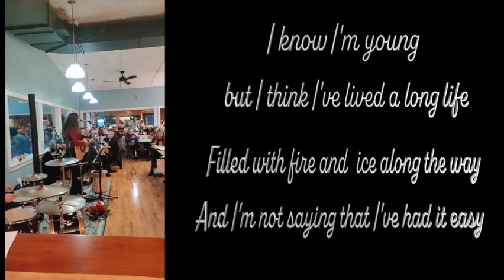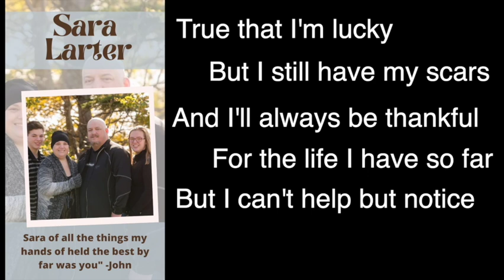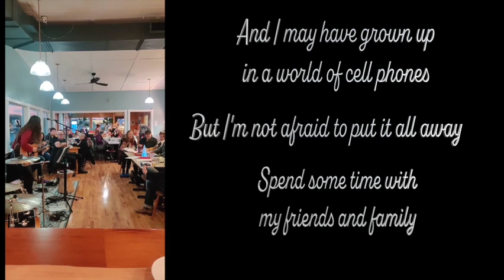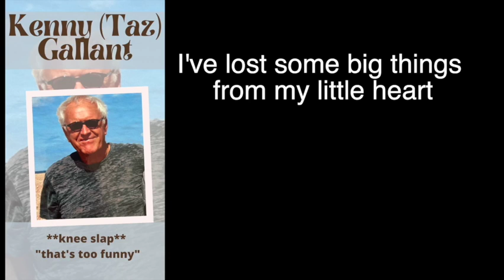Love and Things I've Lost Official Music Video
Thanks to all those I've loved and Lost

Thanks to Remi Arsenault for co-producing and being my one man band

Check me out on Instagram, Facebook or Tiktok @karilynmusic

In memory of:
Rick Blacquiere (dad)
Paul MacIsaac
Sara Larter
Elmer Doiron
Kenny Gallant
Kenny (Taz) Gallant
Tommy Gallant (Grampy)
Gord Lapp
Ken LeClair
Rosina Blacquiere
Urban Blacquiere